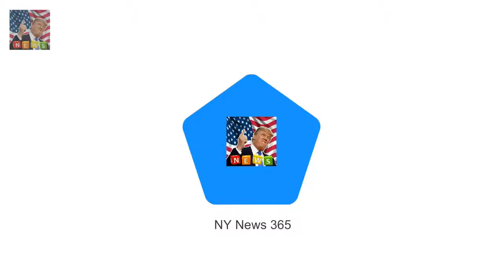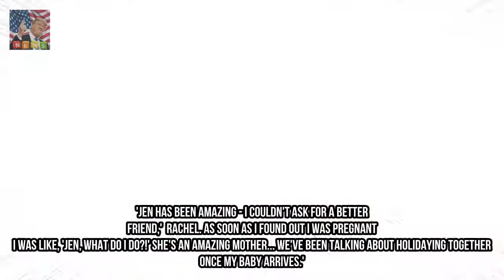Hollyoaks Rachel Adedeji welcomes first baby to the world with super cute post Breaking News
Hollyoaks star Rachel Adedeji has announced she has welcomed her first baby. The actress managed to keep news of the early arrival a secret - revealing she gave birth a week before Christmas. 25-year-old Rachel took to Instagram to share an adorable snap of her newborns tiny feet as the tot curled up under a blanket.

New videos evreyday! MONDAY - SUNDAY. Thank